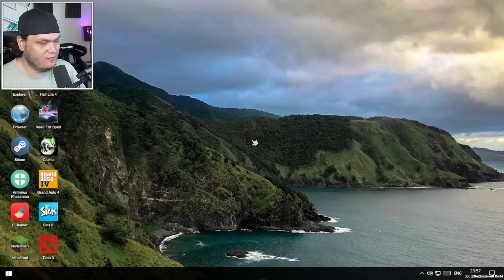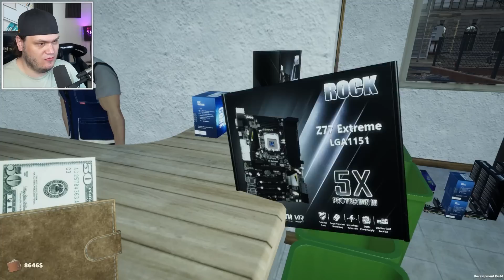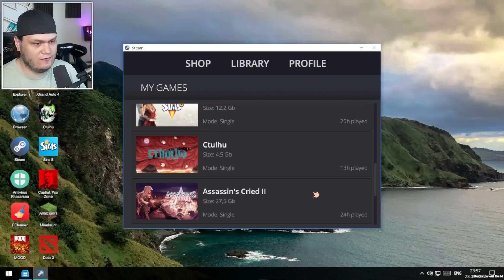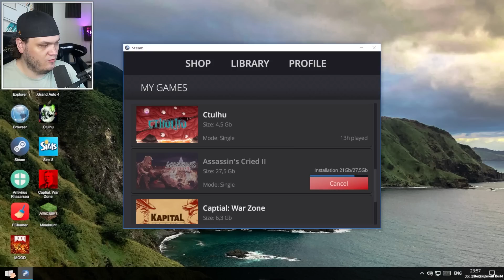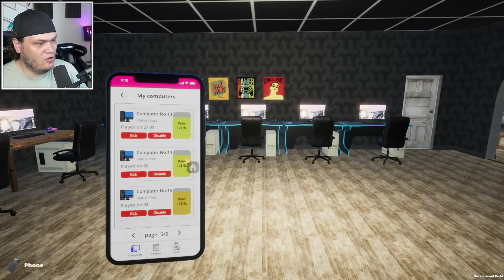VI SKULLE UPPGRADERA MEN... | My Gaming Club V2.0 - #8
🪙 Vill du ge mig extra support med Swish?
Donera Aboslut inte om du inte har pengar eller är under 18år!

Intro/Outro Låt:
• Swing Jamie Berry Ft. Octavia Rose - Delight

🖱️Setup:
• Mus: Glorious Model O
• Tangentbord Glorious GMMK2
• Primär Skärm: BenQ EX3203R
• Kamera: Panasonic Lumix G80/G85
• Objektiv: Sigma 16mm f/1.4 DC DN
• Lampor: Elgato Key Light / Elgato Ring Light
• VR: HTC Vive / Meta Quest 2

🎤Ljud:
• Mikrofon: Shure SM7-B
• Micarm: Supreme MS25
• Högtalare: Edifier R1280T
• Mixer: TC-Helicon GO XLR MINI

💻Dator:
• CPU: Intel Core i7-12700F
• GPU: NVIDIA GeForce RTX 3070
• Ram: 16 GB DDR4 RAM
• Lagring: 1TB M.2 SSD

⚙️Playseat⚙️:
• Evolution PRO Black ActiFit

⚙️Ratt Setup Moza⚙️:
• Ratt bas: Moza R5
• Pedal ställ: SR-P Lite Pedals
• Handbroms:  Bruce & Shark 14Bit

⚙️Ratt Setup Logitech⚙️:
• Ratt: Logitech G923
• Växelspak: Logitech